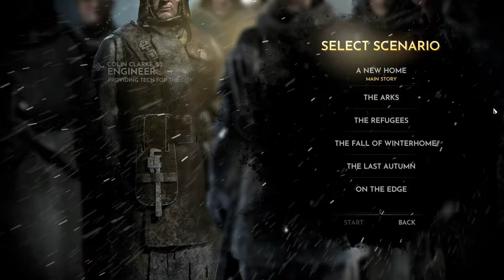HOPE IN FROSTLAND | Frostpunk - Refugees EP.1 [TYCOON T-DAYS]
We rose up against our Lords, stealing away their ships and making a break for a generator and claiming a city for our own. Rumours of the Lords returning to punish are spreading worry and ruin. Will we be able to consolidate our city without turning to violence and oppression…[OPEN ME]

In this episode of Frostpunk we gather our people and consolidate our city. Clean up and construction, life as usual.